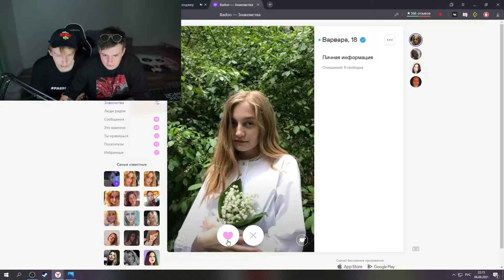пошла грязючка, ферма по лайкам